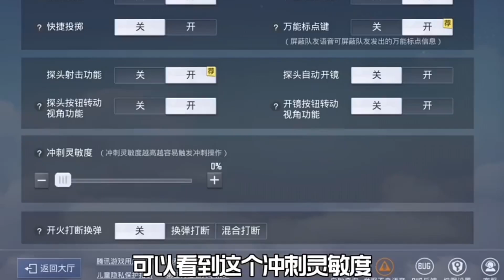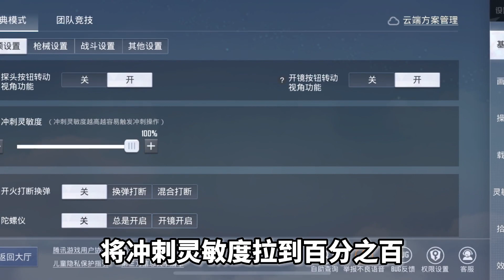和平精英雪龙：闪电尖兵的冲刺技能，可以穿越障碍物了！